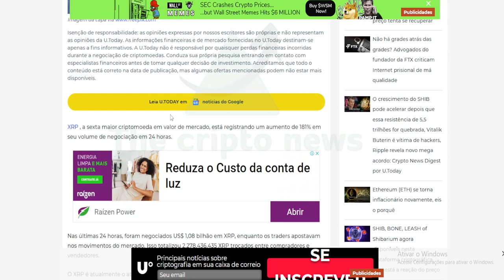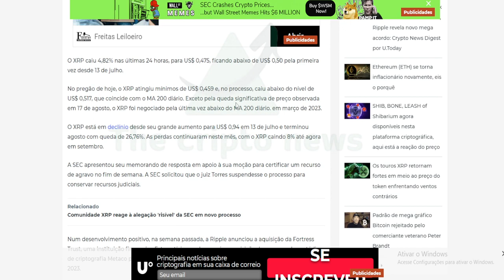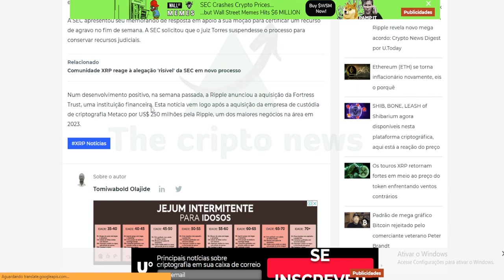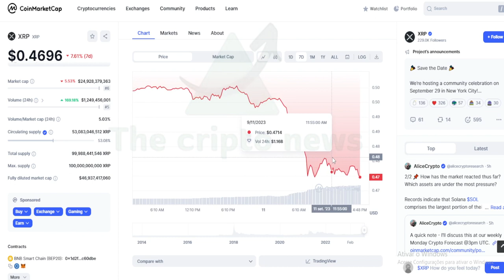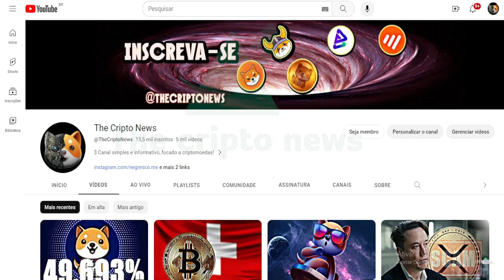XRP ASSUSTOU OS INVESTIDORES !!